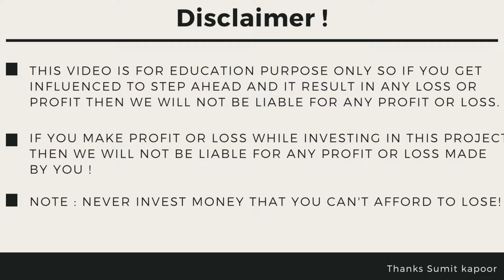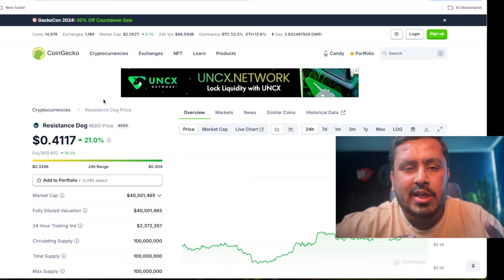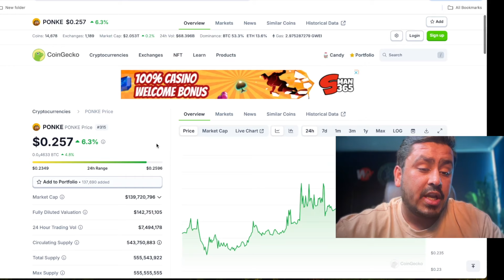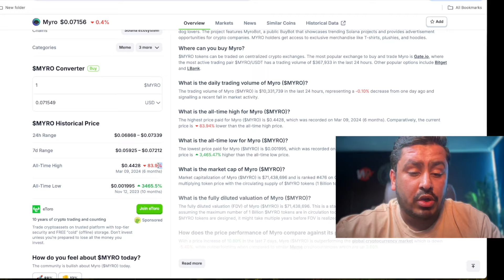10x , 100% , 20x , 50x , 100x , Big , Profit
7 Meme tokens to Make Millions In Bull Season 🚀🔥
Join Our Free Vip Group -
Enter - /start
Enter Your UID for Bybit and you will be able to join our VIP group .
If you have not joined Bybit under our link then join

In this video we will discuss about Top 7 Meme tokens and altcoins must have for bull season , as everyone keep asking which altcoins we should have in next bull season then today video will help you to find best altcoins for 2024 and best altcoins 2025 bull season . So if you are willing to invest in meme tokens then this video is for you as we will be discussing best meme tokens for this bull season in today video .

Wise Advise
(Sumit Kapoor)